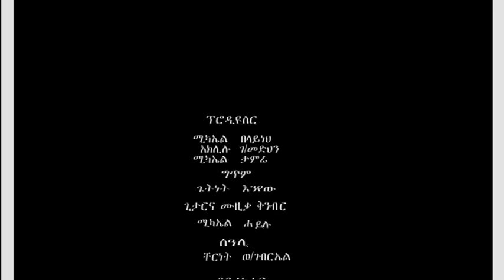Michael Belayneh; Tizita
Director: dawit Tesfaye; Assistant Directors: Michael Tamre & Aklilu G/Medhin; Camera: Kibralem Fanta; Camera Assistant: Mozart Tigistu; Editor: Bily Mekonnen